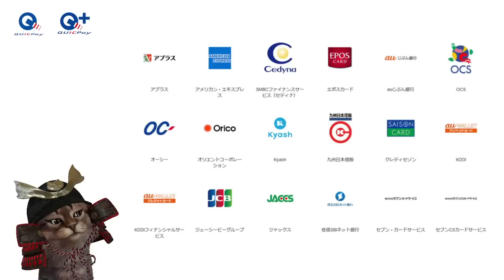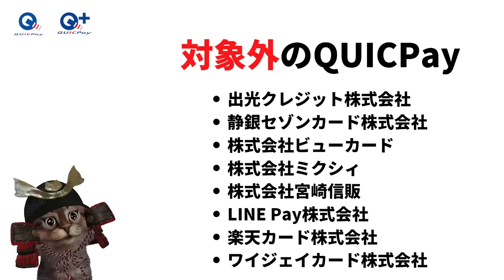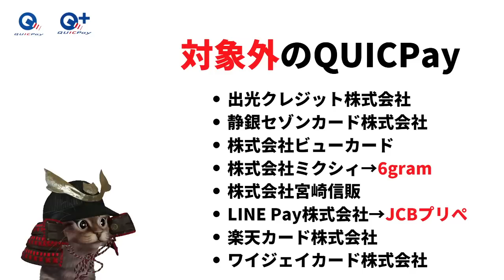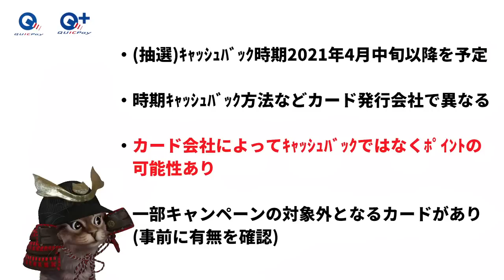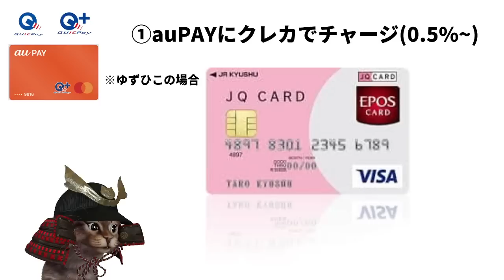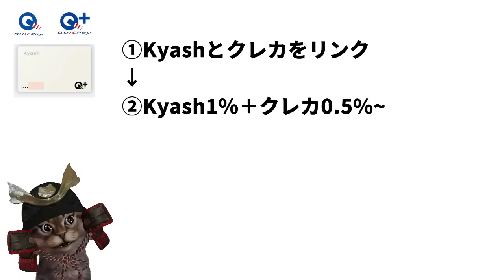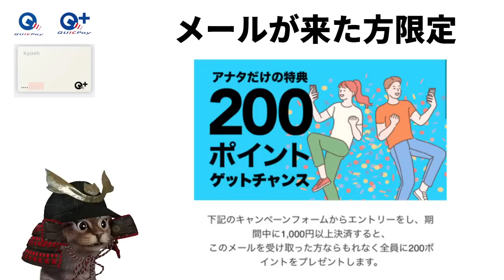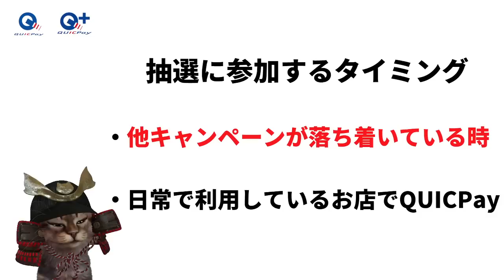QUICPay1000円以上利用すると抽選で1万人に5000円キャッシュバック！効率的な参加方法も解説【Kyash・auPAYプリペイドカード】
【PR】 QUICPAYキャンペーンページ

使用機材
マイク：Rode NT1A
キャプチャーボード：I-O DATA GV-USB3
オーディオインターフェース：YAMAHA AG03